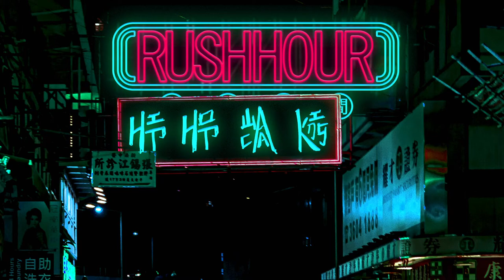UTS Hiphop Society | Rush Hour - Top 4 - Anjeli & Chi vs Shazam & DoriDuck